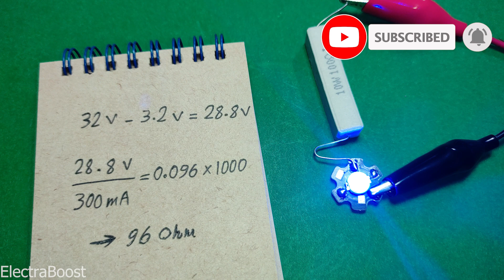How to Calculate the Resistor for LEDs & LED with 220Volt AC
In this video, we'll teach you how to calculate the resistance needed for an LED. We'll also cover a circuit that allows you to turn on LEDs using 220V AC electricity.

List of parts:
capacitor 1.5 microfarad 400V polyester
LED
capacitor 22 microfarad 50V
diode 1N4007